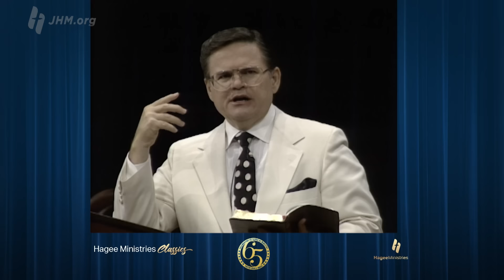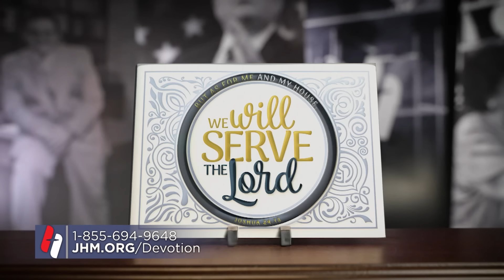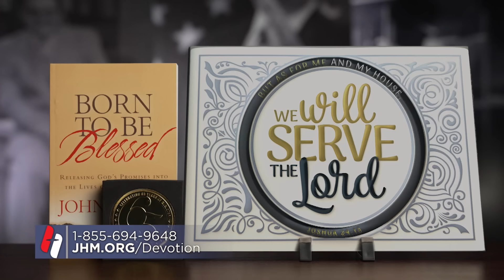Pastor John Hagee - "The Blessing of God's Name"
God has ordained that his supernatural blessing be passed from generation to generation through a spoken blessing given by the spiritual authority. Once this blessing is spoken it cannot be stopped by a human being. A good name is greater to be chosen than great riches. When God’s name is placed upon you, you are blessed; the blessing is recorded in heaven.